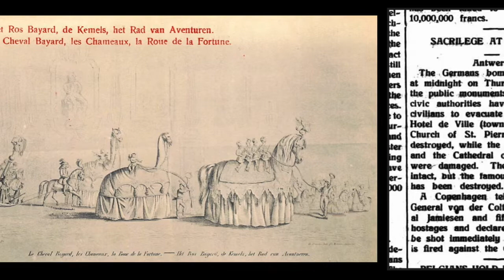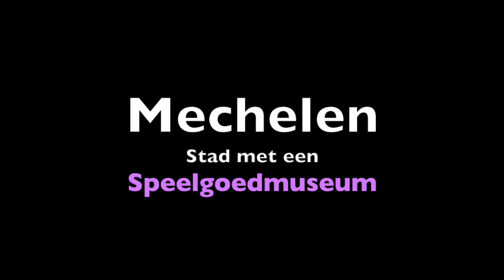Gimycko Mechelen 0157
Rik Wouters * Rode Kruis * Romain Malfliet Waterstraatje in Mechelen * Roosendael * Ros Beyaert, Kemels & Rad van Avonturen * Sacrilege at Malines 1914 * Scheffermeyer * Schepenhuis 1935 * Steenweg * Scheppers Koer